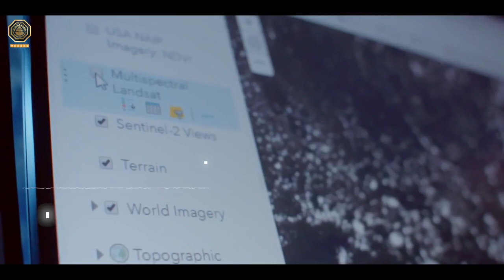دبلوم نظم المعلومات الجغرافية في جامعة القدس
دبلوم_نظم_المعلومات_الجغرافية | تسعى كلية القدس المهنية للوصول إلى تحقيق الريادة الخلاقة والمتكاملة في تخصص نظم المعلومات الجغرافية “(GIS) Geographic information system” على المستوى المحلي والعالمي، وذلك بإعداد الكوادر المهنية ذات الكفاءة العالية.
🔸️فهم المفاهيم الجغرافية الأساسية مثل الإحداثيات الجغرافية والخرائط والجداول البيانية والرسوم البيانية والتحليل المكاني.
🔸️ العمل مع تقنيات جمع البيانات المكانية مثل الاستشعار عن بعد والتصوير الجوية ونظم تحديد المواقع (GPS).
🔸️ إستخدام البرمجيات المحوسبة لجمع ومعالجة وتحليل البيانات المكانية والوصفية.